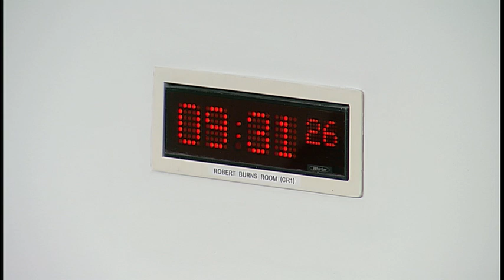Environment, Climate Change and Land Reform Committee - 15 May 2019